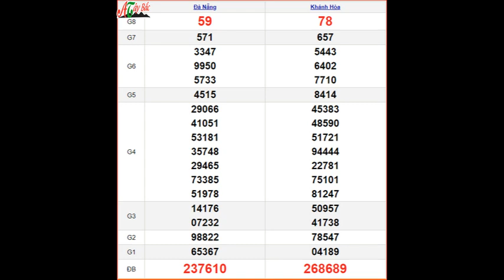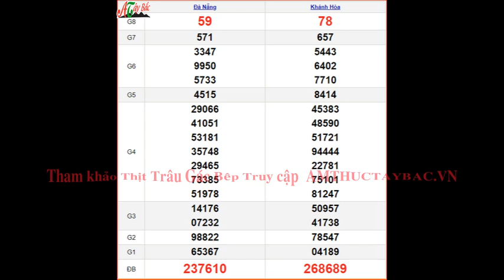KQXSMT 12/6 thứ 4 - XSMT 12/6 – SXMT 12/6 - Kết quả xổ số miền Trung ngày 12 tháng 6 năm 2024